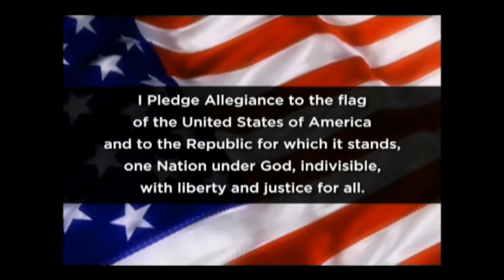Wednesday, March 23, 2022